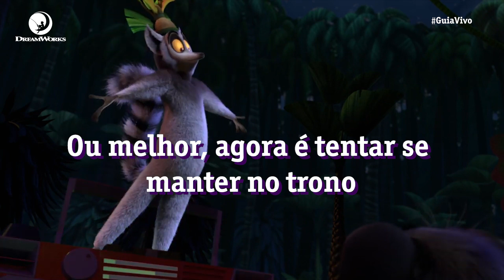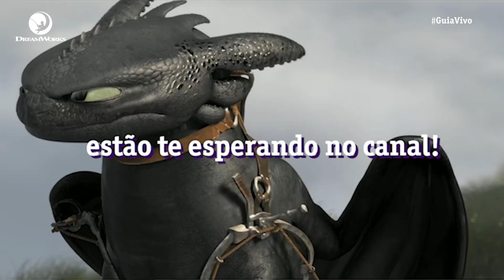Canal DreamWorks… O canal do Shrek, Croods, Soluço, Banguela e muito mais!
O Vivo Play tem mais um canal para as crianças, o Canal DreamWorks! Nele, você e seus filhos vão se divertir com os filmes do Shrek, Croods, Como Treinar Seu Dragão.

Além disso, tem diversão com as séries de personagens queridos por crianças e adultos, como: Pinguins de Madagascar, Rei Julien, Chefinho, Soluço e Banguela, entre outros! Dê o play, saiba mais e divirta-se com o Canal DreamWorks!

📺 O Canal DreamWorks faz parte do pacote de TV do Vivo Play, ligue 10615 ou acesse o site para mais informações

*Conteúdo mediante contratação de serviço de streaming e/ou tv por assinatura e disponibilidade técnica.